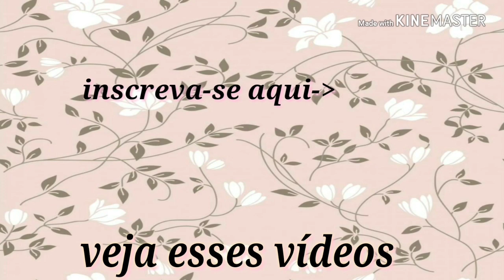O que é hidratação nutrição e reconstrução?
Oi gente no vídeo de hoje eu vou dizer para vocês o que é hidratação nutrição e reconstrução e quais são as diferenças. Queria que vocês soubessem para não cometer alguns erros que eu cometi antes.